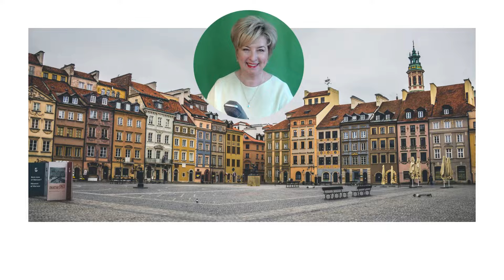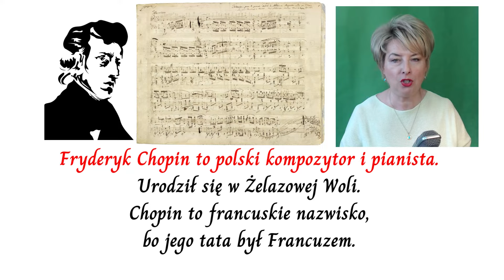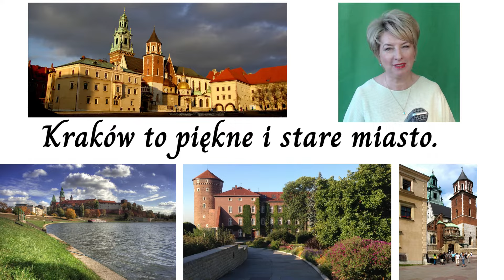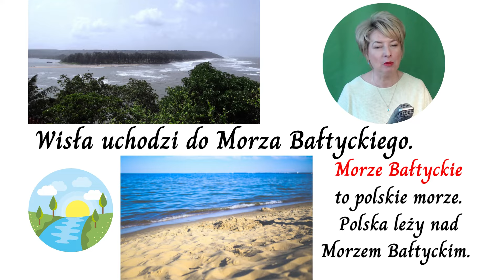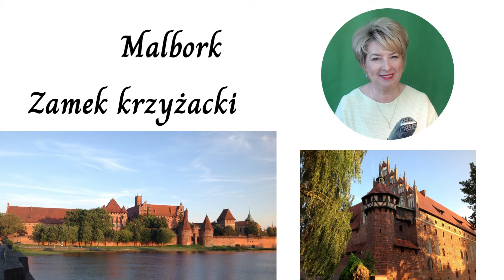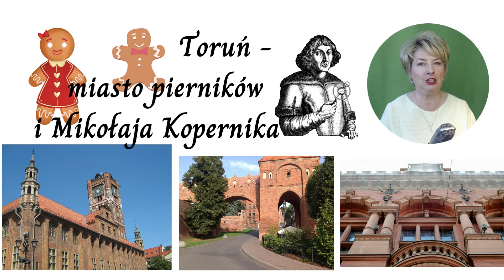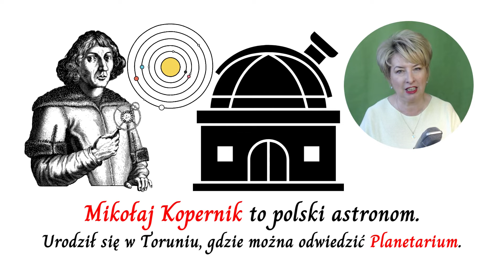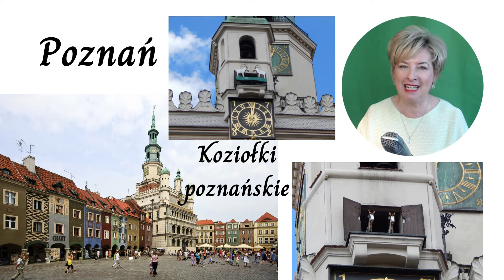Witamy w Polsce. To jest Polska. MINI ROZMÓWKI PO POLSKU. Geografia i Historia Polski. Słownictwo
Drodzy Widzowie. Zapraszam Was na MINI ROZMÓWKI PO POLSKU -
W filmiku prezentuję proste słownictwo związane z geografią i historią Polski.
Prezentacja powstała w oparciu o "Podręcznik do nauki języka polskiego dla dzieci na Ukrainie RAZ, DWA, TRZY I PO POLSKU MÓWISZ TY!" autorstwa Katarzyny Kołak, Małgorzaty Malinowskiej, Anny Rabczuk, Doroty Zackiewicz
oraz PODRĘCZNIK DO NAUKI JĘZYKA POLSKIEGO JAKO OBCEGO DLA DZIECI I MŁODZIEŻY ROZPOCZYNAJĄCYCH NAUKĘ W POLSKIEJ SZKOLE (WIEK 11 – 15 LAT) "Językowa podróż po Polsce" Katarzyny Szostak-Król Poziom elementarny A1
Życzę miłego odbioru i przyjemnych ćwiczeń!
Zapraszam na mój kanał YT - @panijolauczy